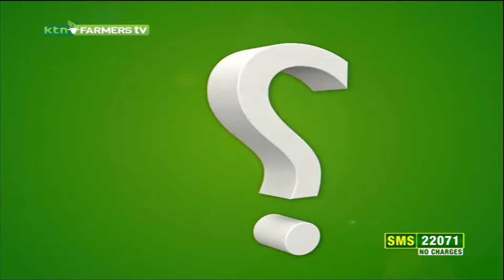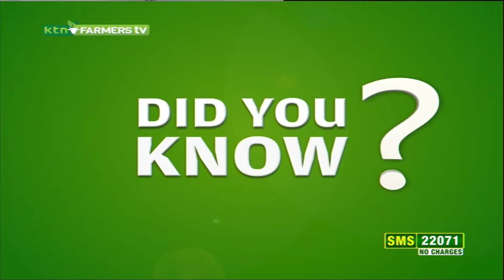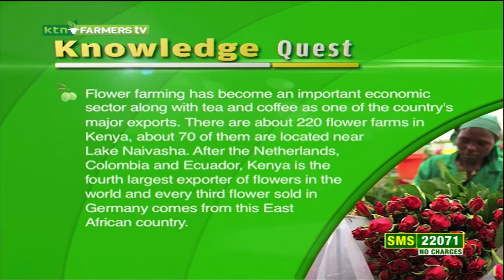KTN Farmers TV - emission fragment (12.02.2022)